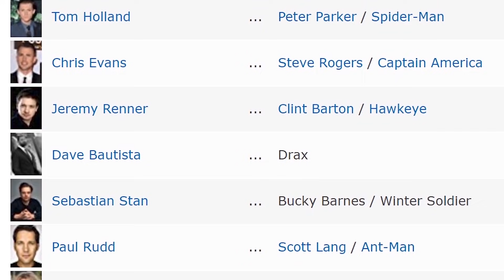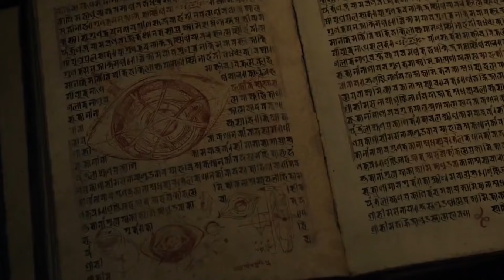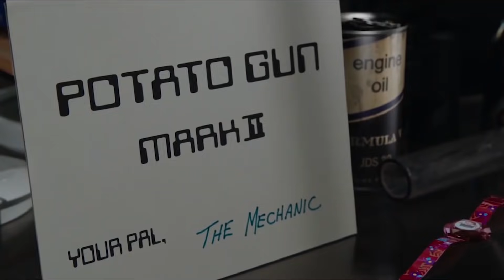All Of The Surprising Characters Confirmed For Marvel's Avengers Endgame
Who Is Coming Back for Avengers Endgame?

During Avengers: Infinity War, we said goodbye to many of our favorite characters, but we’re hoping at least a good portion of them come back for Avengers: Endgame. However, we’ll also be seeing some old familiar faces, some of whom you may have forgotten about. We’ll let you know who you can expect to see during Endgame and what roles they may have to play in the movie. Could the Ancient One help our heroes track down one of the most important Infinity Stones? And whatever happened to precocious little Harley Keener? We’ll explore all of this and much more!

What are your predictions for who we’ll see and what roles they’ll play in the Endgame?